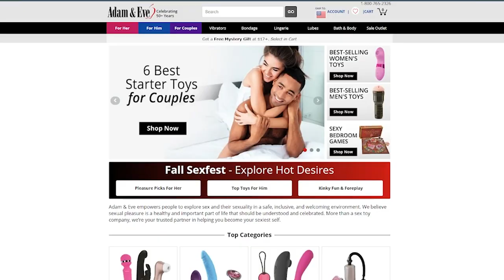Ultimate Guide to Thrusting Vibrators Best Thrusting Sex Toy Reviews!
This highly informative video delves into the world of thrusting vibrators, providing you with a comprehensive review of these incredible pleasure devices.

Discover the power and exhilaration that thrusting vibrators bring to your intimate moments. We explore the various features, functionalities, and sensations provided by these innovative sex toys that simulate the unforgettable sensation of thrusting.

Don't miss out on this invaluable guide to the best thrusting vibrators! We aim to empower you to find the perfect thrusting sex toy that fulfills your deepest desires and cravings.